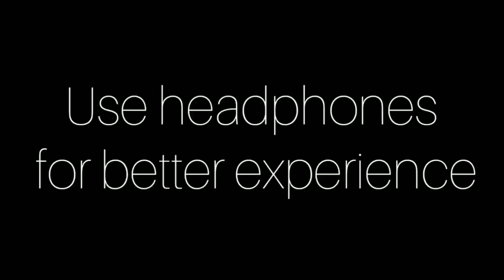Intro | MotoVlog | Malayalam | MV DEV